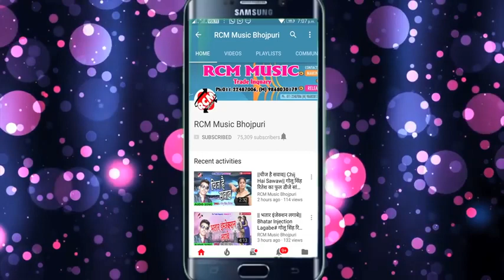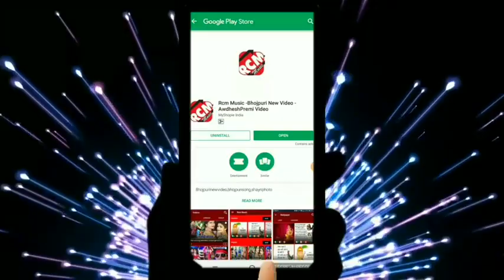Dil deke bill mangata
Haii friends

Please 💌💌💌💌👍👍👍👍

**important**

Video is for educational purpose only copyright disclaimer under section 107 of the copyright act 1976, Allounce is made for "fair use" for purposes such as criticism, comment , news reporting , teaching , scholarship , and research .

chhaila bihari_Bhojpuri_Song_Hit 2020
akshara_Singh_New-_Song Hlit_2020
golu_gold_New-_Song-Hlit_2020
golu_raja_New-_Bhojpuri_video

Nisha_pandey_Latest_Song Hit_2020
bansidhar Chaudhary- Bhojpuri_New_video
anil Yadav Latest_Song-Hit- 2020
gunjan_Singh_Sad_ Song_Hit_2020
Nirai nirala New 2020_video
Niraj nirala_Video_Song Hlit-2020
arvind_akela_kallua_Bhojpuri_ Song Hit-2020
sneha_upadlhyay_Latest_Song_Hit 2020

Pawan Singh New_Bhojpuri_vidco

Pawan_Singh Bhojpuri_Song Hlit 2020
antra_Singh_Priyanka_Bhojpuri Hot video
antra_Singh Priyanka New_Song Hlit-2020
khesari_Lal_ Yadav_Latest_Song-Hit 2020
awdlhesh_premi Bhojpuri_New_video
Manoj_Tiwari New_Latest_video
Manoj_Tiwari Bhojpuri_ Song Hit_2020
Dinesh Lal Yadav nirahua New_Movies_vide
Dinesh Lal Yadav nirahua Latest Song-Hlit_2
020
Samar_Singh_New_Bhojpuri video